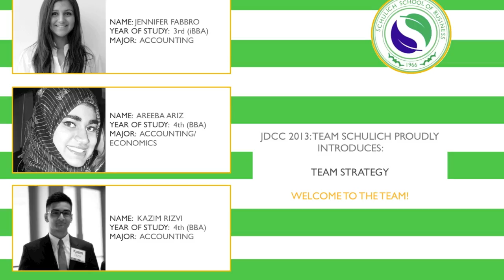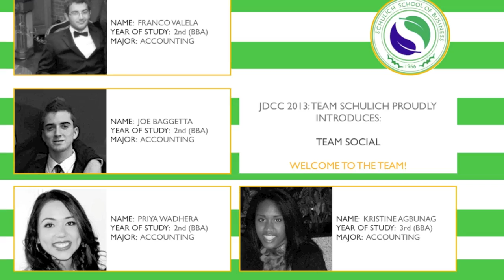JDCC 2013: TEAM SCHULICH (Official Trailer #1)